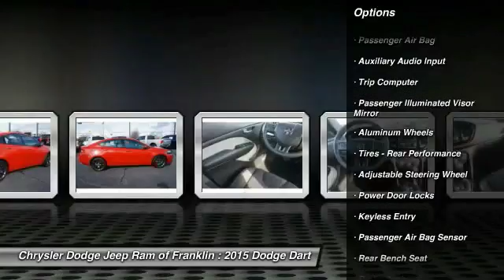2015 Dodge Dart Franklin TN P3344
2015 Dodge Dart SXT

Looking for the right ? Today could be your lucky day. this 2015 Dodge Dart could be yours.